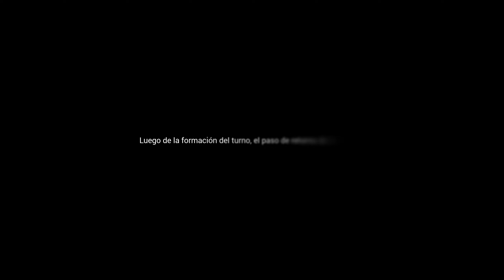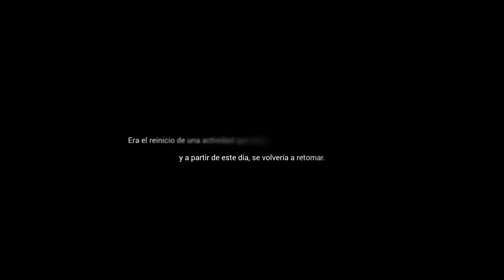I.E. "SINCHI ROCA" 2023: Retomando la formación de antaño, 17 abril (Urb. San Agustín-Comas)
SOCIALIZANDO EL CONOCIMIENTO DE UNA MANERA GRATUITA, LIBRE y ACCESIBLE PARA TODOS: Es la presentación de los estudiantes del nivel secundario, en el momento que se retomaba la formación de antaño, que había sido alejada por varios años. En esta oportunidad la realización de la formación de ambos turnos.
A la espera que a medida que se continúe con dicha práctica, fortalezca la formación y el ordenamiento de las acciones en los estudiantes; así como las prácticas del civismo en cada uno de ellos.

Saludamos a los docentes en general y directivos de la institución Sinchi Roca por su recibimiento  y cordialidad en el mismo.

LUGAR: Urbanización San Agustín, a 50 metros de la Av. Micaela Bastidas (paradero parque), distrito de Comas.